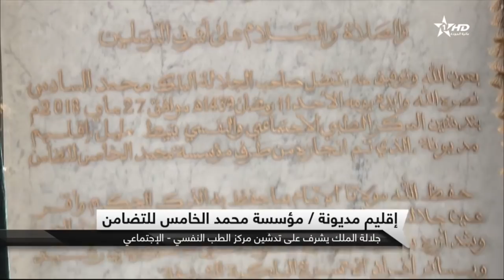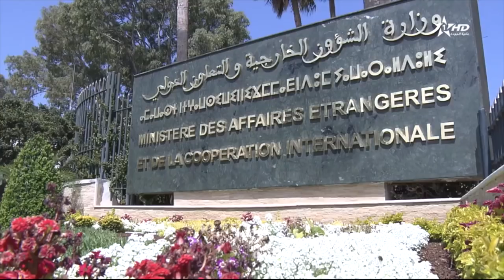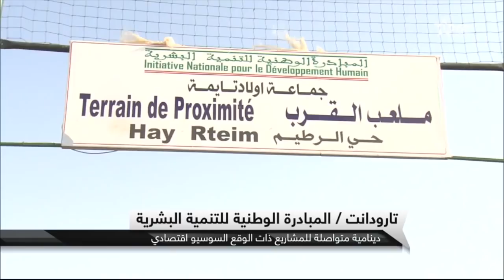نشرة أخبار الظهيرة كاملة الأولى 2018/05/28